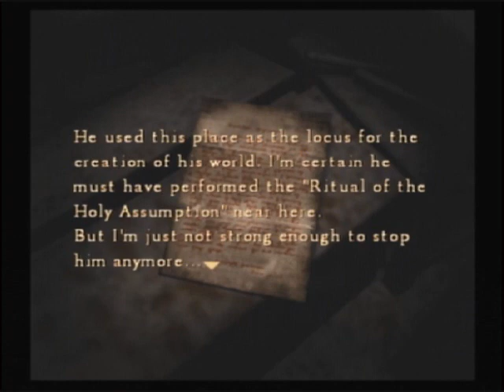Let's Play Silent Hill 4 - Pt 51 - Losing the Cleaning Deposit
Well, there's no way we're getting a refund on our apartment after this...  It's time to show the two remaining endings, those in which we've basically let hauntings take over the apartment.  Sadly, we can't really see much of an effect from it except in the endings themselves.  I had kind of hoped the apartment would start looking worse and worse, but alas, there are a lot of limitations in play, such as the fact that you can apparently only have three hauntings going at any one time.  Just remember, if a haunting kills itself, it does NOT count as clearing it.  But anyway, enjoy the Mother and 21 Sacraments endings!